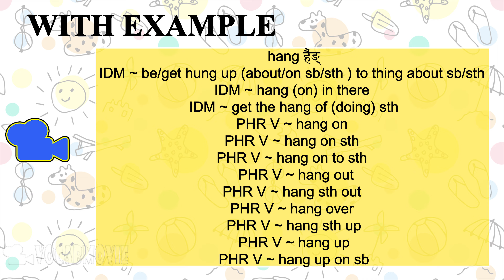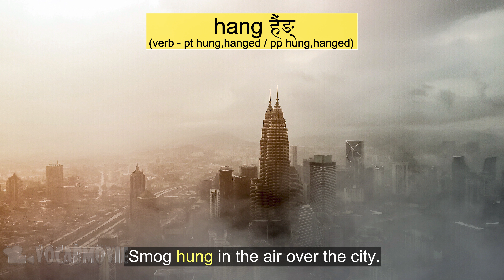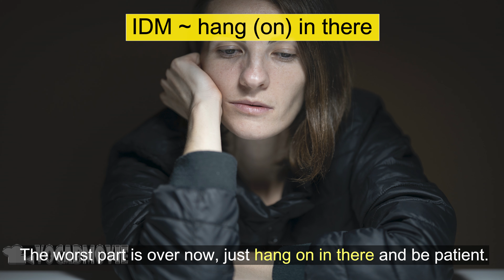𝐬𝐢𝐦𝐢𝐥𝐚𝐫 𝐚𝐧𝐝 𝐨𝐩𝐩𝐨𝐬𝐢𝐭𝐞 𝐰𝐨𝐫𝐝𝐬 / 𝐢𝐝𝐢𝐨𝐦𝐬 𝐚𝐧𝐝 𝐏𝐡𝐫𝐚𝐬𝐞𝐬 / 𝐞𝐱𝐚𝐦𝐩𝐥𝐞 / 𝐢𝐦𝐚𝐠𝐞